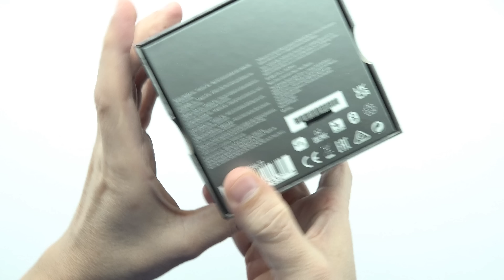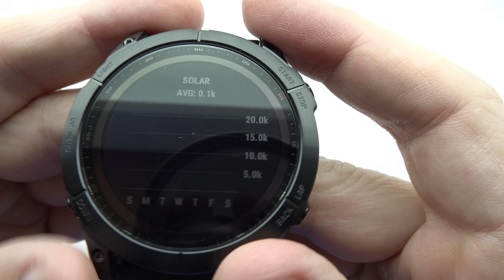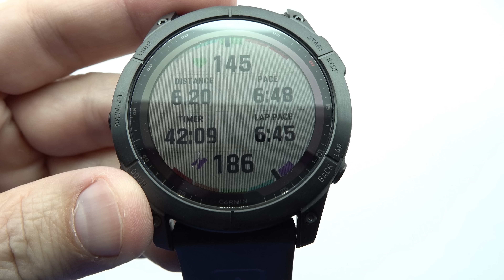Garmin Fenix 7X Sapphire Solar Black DLC Titanium Unboxing and Review 4K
Garmin Fenix 7X Sapphire Solar Black DLC Titanium.